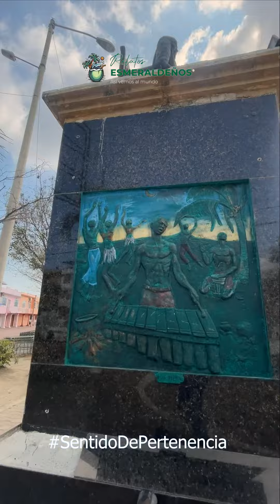La historia de la calle Pedro Vicente Maldonado o Malecón de la ciudad de Esmeraldas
A lo largo de ésta vida se construyeron casas patrimoniales, se movilizó la población, a través, de buses interparroquiales, además, es el calle más cercana al río que cruza la ciudad de Esmeraldas, donde están 264 barrios.